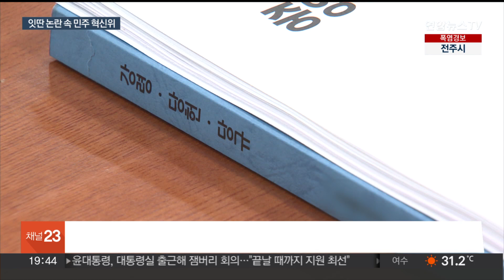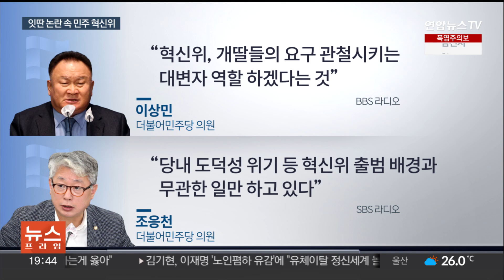논란의 민주당 혁신위…'대의원제 축소' 발표 임박 / 연합뉴스TV (YonhapnewsTV)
논란의 민주당 혁신위…'대의원제 축소' 발표 임박

[앵커]

논란을 잇따라 자초해 온 더불어민주당 혁신위원회가 모레 세번째 혁신안을 발표할 예정입니다.

'대의원제 축소'를 골자로 한 내용이 담길 것으로 보이는데, 비명계를 중심으로 당내 반발이 잇따르는 사안이어서 발표시 후폭풍이 따를 것으로 보입니다.

[기자]

민주당 김은경 혁신위원회는 세번째 혁신안 발표를 당초 계획보다 이틀 미뤘습니다.

혁신안에 '대의원제 축소'를 골자로 하는 내용이 담길 것으로 알려진 가운데 친명계와 비명계가 첨예하게 대립하는 사안인 만큼 추가 논의가 필요하다는 판단을 내린 것으로 보입니다.

그간 비명계는 대의원제 축소가 이재명 대표의 강성 지지층인 '개딸'의 영향력을 키울 것이란 우려를 제기해왔습니다.

대표적 비명계인 이상민 의원은 이날 라디오에서 혁신위가 사실상 "개딸들의 요구를 그대로 관철시키려는 대변자 역할을 하겠다는 것"이라고 꼬집었고, 조응천 의원도 '혁신위가 출범 배경인 당내 도덕성 위기나 당내 민주주의 악화와는 무관한, 주류에 부응하는 듯한 일만 하고 있다'고 공개 비판했습니다.

당내 반발이 터져나오는 가운데 김은경 혁신위원장이 '노인 폄하 발언' 등 설화와, '가족사 논란'에 휘말렸다는 점도 후속 쇄신안이 호응을 받기 어려울 것이란 전망에 힘을 싣고 있습니다.

앞서 혁신위가 1호안으로 내놨던 '불체포특권 포기'도 '정당한 영장청구'라는 단서가 붙으며 추인돼 사실상 흐지부지됐다는 평가가 나오는 상황.

'혁신위 무용론'이 커진 만큼, 혁신위가 예고한 공천 개정 등 후속안들이 탄력을 받을지 미지수라는 관측이 나옵니다.